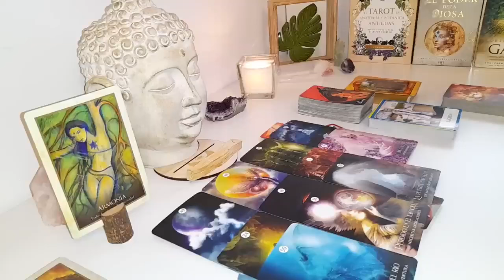CANCER WOW😯!! Wait Until You See Why God Made You Wait So Long!! THIS IS HUGE! 🥳✨END- JULY TAROT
Cancer Love
Cancer 2024
Cancer today
Cancer JULY